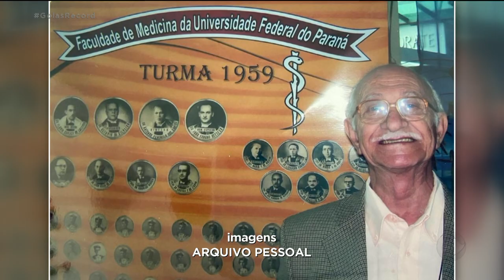RETORNO AO TRABALHO: MÉDICO DE 90 ANOS VOLTA A TRABALHAR APÓS VACINAS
VOCÊ VAI CONHECER AGORA A HISTÓRIA DO DOUTOR RAFAEL, MÉDICO DE 90 ANOS E QUE POR MAIS DE UM ANO FICOU LONGE DOS CONSULTÓRIOS ISSO TUDO POR CONTA DA PANDEMIA. MAS AGORA QUE ELE ESTÁ VACINADO, VOLTOU A FAZER O QUE MAIS GOSTA, QUE É ATENDER OS PACIENTES.